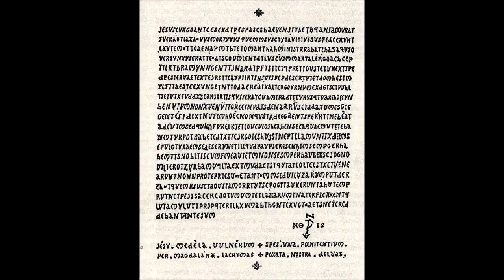Rennes Chateau Jazz Guitar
jazz tao - trying not to play - that's how you play (AVANT) drum / synth / vox ssgtr / no mixing / no adjustments / total improvisation recorded tonight april 11, 2018 j.g.